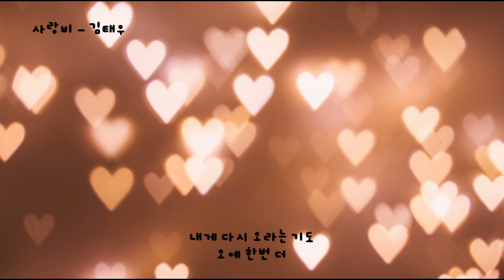사랑비 - 김태우(지오디) (가사ㅇ) 2009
사랑했었던 어떤 이가 떠나간적 있겠죠
모든게 내 탓이란 생각이 든적 있겠죠 나 그래서 잡지 못했죠
이런 아픔쯤은 모두 잊을 수 있을거라
다른 사랑이 찾아올거라 생각했었죠 왜 그런데 잊질 못하죠

그저 하늘 바라보며 외치죠 다시 한번
나를 사랑해줘 내 맘속 작은 바램이 비가 되어 내려오면

내 사랑이 머리에 내리면 추억이 되살아나고
가슴에 내리면 소중했던 사랑이 떠오르고
내 사랑이 입술에 닿으면 널 사랑해 내게 외치며 비가 내리는
그 길을 따라 걷다가 걷다가 걷다 보면 바라던 내가 널 기다려

믿음이라는 열쇠로 사랑의 상자를 열어
사랑이란 기도를 전하는 전화를 걸어 내맘이 널 찾지 못해도

나를 사랑해줘 내 맘 속 작은 바램이 비가 되어 내려오면

돌아가 그때로 내 삶에 단 한번 기도했던대로
이렇게 외치면 사랑비가 내려와

너의 사랑이 나의 눈에 내리면 (눈에 내리면) 내 앞에 네가 서 있고 (바라던 네가)
내 귀에 내리면 (내 귀를 간지럽히면) 네가 다시 사랑을 속삭이고 (사랑해사랑해)
널 사랑해 내 품에 안으면 (안으면) 또 다시 행복해지면 (행복해지면)
해가 비추는 그 길을 따라 같이 또 걷다가 걷다 보면 바라던 우리가 서 있어

내게 다시 오라는 기도
오예 한번 더